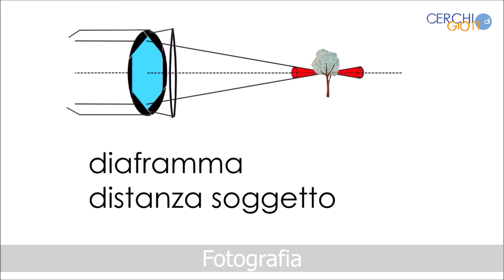Il sito di riferimento per le lezioni d'arte di alta qualità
Cerchi dei corsi d'arte online che siano chiari e professionali?

Sei un appassionato di materie artistiche e vorresti migliorare oppure sei alle prime armi? Vai sul sito e compilando il form potrai avere gratuitamente una delle tante video lezione sulla tecnica che preferisci, attraverso la quale imparerai già delle nozioni importanti per migliorarti.

🧑‍🎨 Facebook trovi tanti video interessanti

Cerchio di Giotto ti insegna come realizzare tutto quello che ti piace: ogni mese nuovi tutorial sulle discipline artistiche, tutorial di disegno, pittura acrilica, olio, acquerello, matite colorate, corsi per bambini, lezioni di fumetto, lezioni di fotografia.

Qui trovi "i segreti per sentirti come i veri artisti" ed imparare a conoscere l'arte.

Il Cerchio di Giotto racchiude le esperienze di un gruppo di artisti, insegnanti e professionisti delle arti visive che hanno unito energie e saperi in un nuovo progetto con l'obiettivo di avvicinare sempre più persone al mondo dell'arte nelle sue più varie espressioni, attraverso la multimedialità.

Sul sito potrai trovare il corso più adatto alle tue esigenze formative.